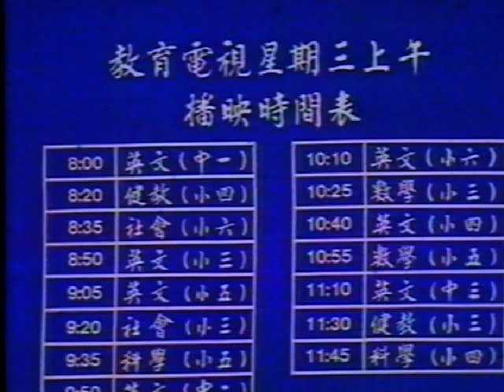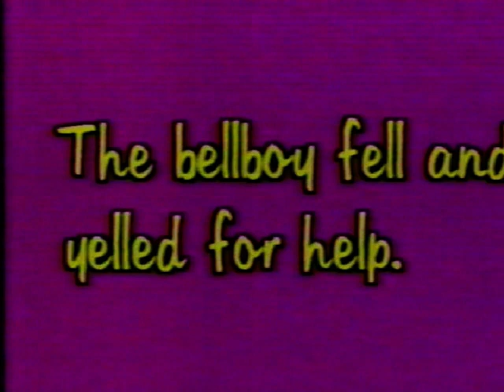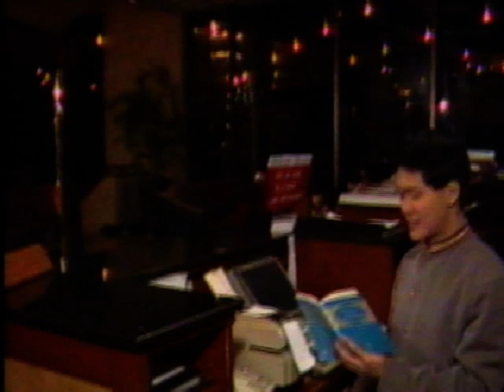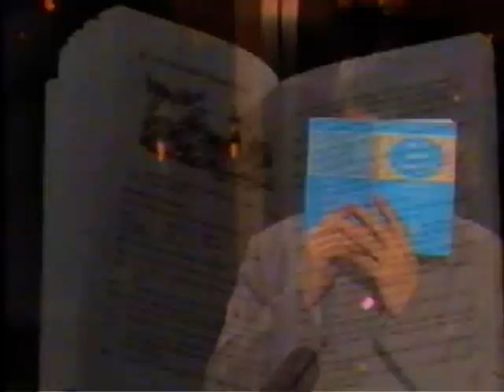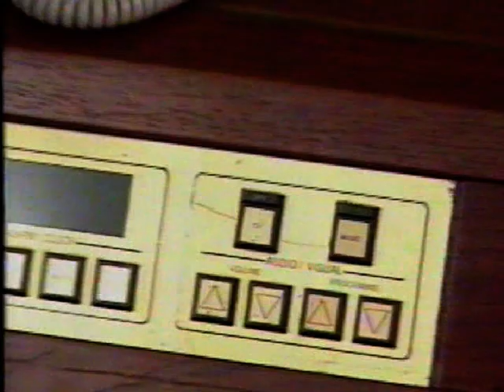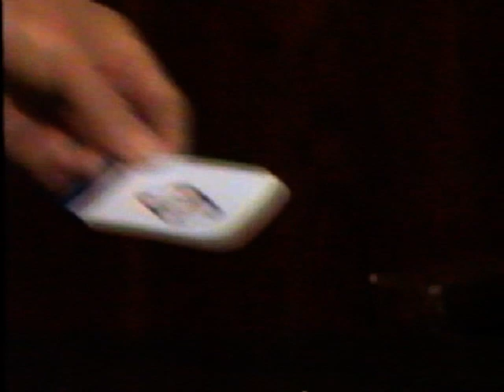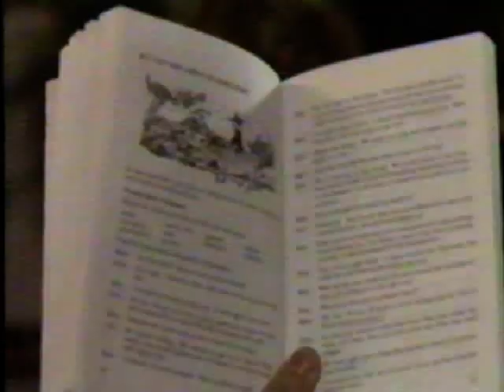Programme 15 Tom Improves P 6 English Purple Series 六年級英文 HK ETV